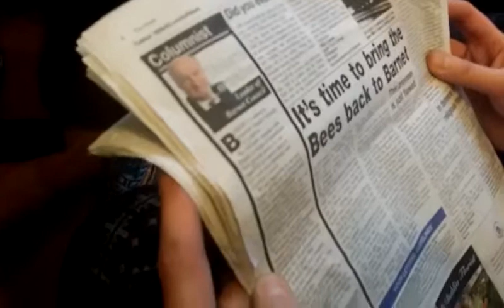BarnetHAction- Youngs Residents of SweetsWayN20 Feb21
Local residents + supporters fr/ Sweets Way Estate, fighting social cleansing by Annington Homes + Barnet Council. Visit us @ 76 Oakleigh Road North, N20!